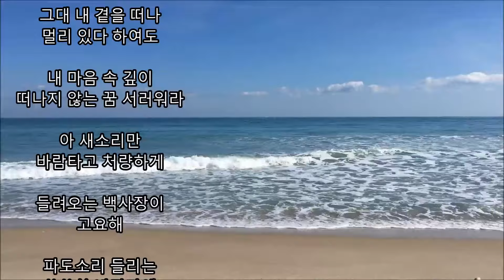안다성 - 바닷가에서 kpop 韓國歌謠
파도소리 들리는
쓸쓸한 바닷가에

나 홀로 외로이
추억을 더듬네

그대 내 곁을 떠나
멀리 있다 하여도

내 마음 속 깊이
떠나지 않는 꿈 서러워라

아 새소리만
바람타고 처량하게

들려오는 백사장이
고요해

파도소리 들리는
쓸쓸한 바닷가에

흘러간 옛날의
추억에 잠겨 나 홀로 있네